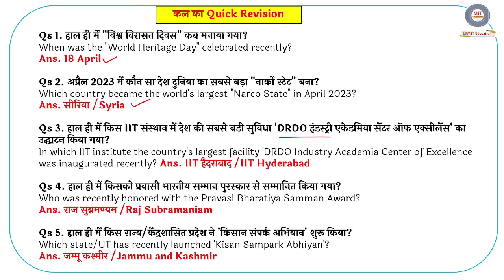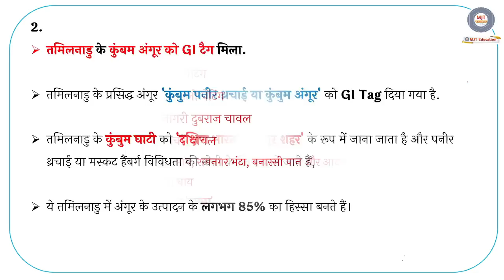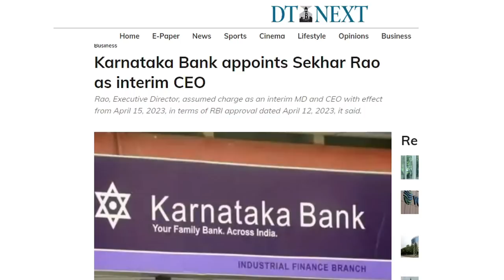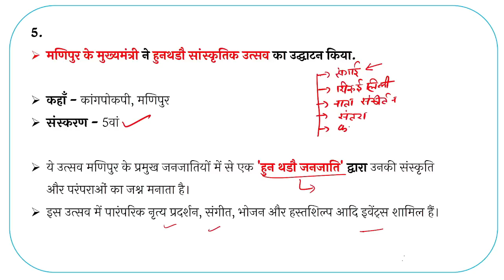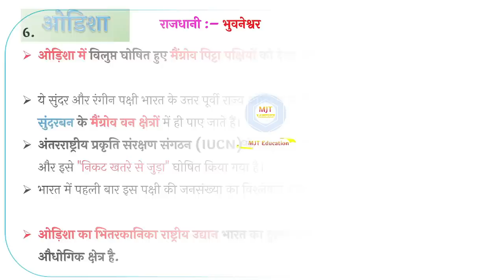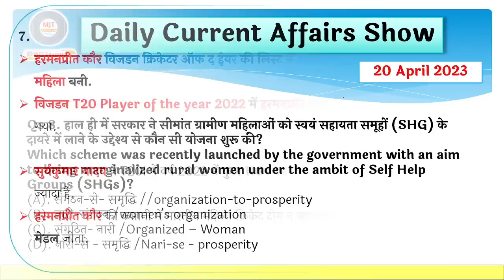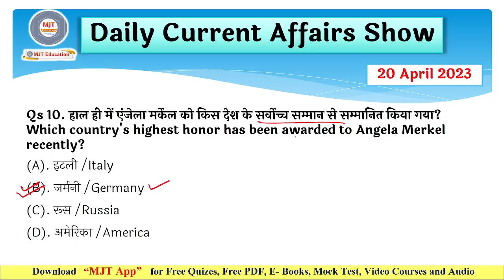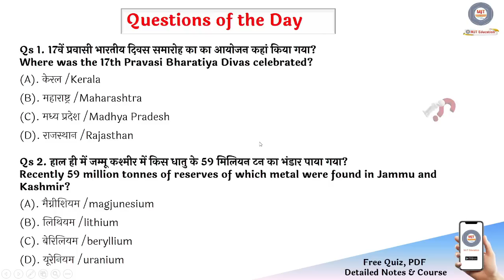20 April 2023 Current Affairs | Daily Current Affairs | Current Affairs 2023, Current Affairs Today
Current Affairs 2023 in Hindi | Next Exam Current Affairs | Todays Current Affairs | 20 April Current Affairs 2023 | Next Exam Current Affairs | MJT Current Affairs 2023

अभी JOIN करने पर पायें 50% की छूट

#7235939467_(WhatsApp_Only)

20 April current affairs,
20 April current affairs 2023,
20 April 2022 Current Affairs
November Current affairs in hindi
November Current Affairs in English